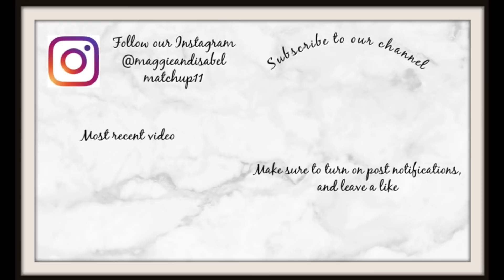Something Unexpected Happened On The Fourth Of July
In this video, we vlog our 4th of July and an incident that happened the same day!

Make sure to stay until the end of the video!!!

5651 N.  Lydell Ave. # 170654​​

Our FAM!
Tommy- 20
Maggie- 19
Matthew- 17
Isabel- 14
Colin- 8
Owen- 6
Hannah- 1